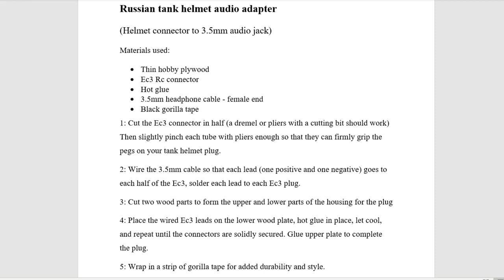Russian tank helmet audio adapter instructions (See description)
Because of how often I get asked by people how to make this plug, I have prepared this slideshow of instructions on how to make an audio adapter for an old Russian tank helmet.
Instructions - 0:00
Picture 1 - 0:10
Picture 2 - 0:15
Picture 3 - 0:20
Picture 4 - 0:25
Picture 5 - 0:30